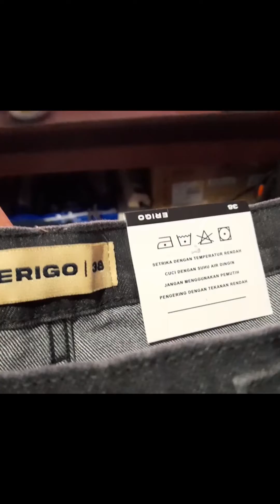PERSANDANGAN CELANA ERIGO DENIM PANTS ORLIN DARK GREY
Celana jeans / denim dari Erigo. Erigo Orlin warna dark grey ukuran 38.